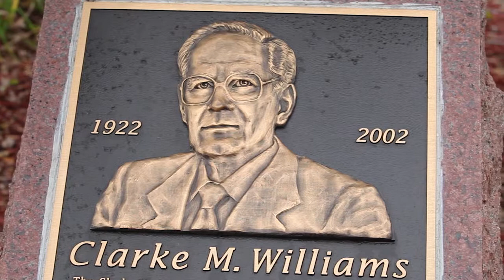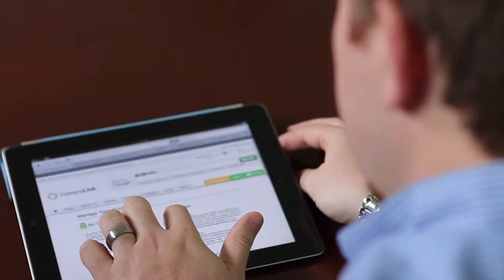CenturyLink Headquarters Visitor Tour Video